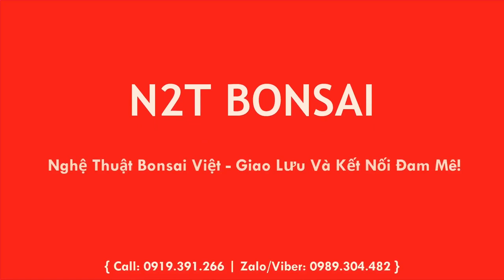SANH QUÊ CỔ THỤ PHOM DÁNG QUÁ ĐẸP, HOÀN THIỆN ĐẾN NƠI RỒI CÁC BÁC - BỊ THÍCH CÂY NÀY QUÁ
Sanh bonsai đẹp